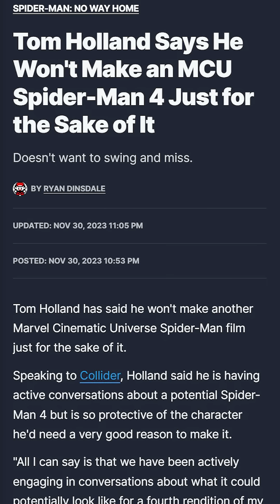Spiderman 4 in Danger ??